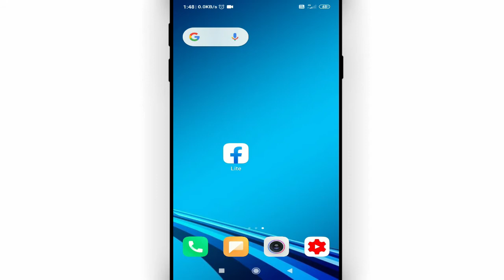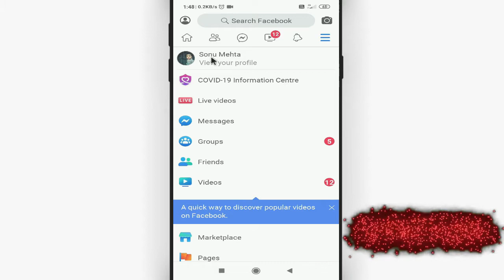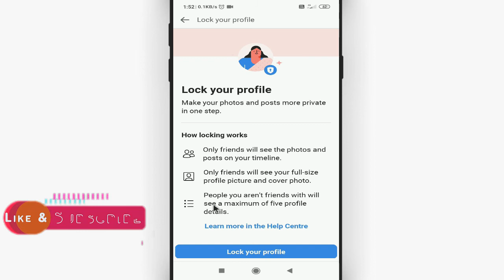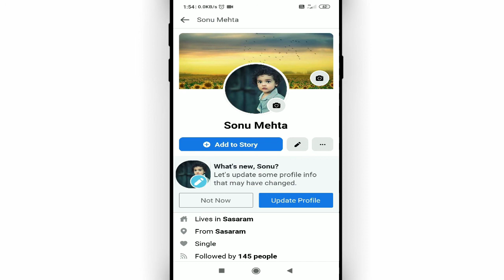Facebook lite me profile lock kaise kare || How to lock profile in facebook lite || Cool Soch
Namaskar dosto, swagaat hai aap sabhi ki hamare youtube channel me dosto aaj ke is video me bataunga ki facebook lite me profile lock kaise kare. dosto agar apko ye video pasand aye to like kijiye share kijiye apne dosto me whatsapp facebook group me aur sath hi channel ko jarur subscribe kijiyega

In this video I will show that How to lock profile in facebook lite || Facebook lite me profile lock kaise kare

• My Mic:-

• My Laptop:-

facebook profile lock ka option nahi aa raha hai
facebook profile lock option kaise laye
Cool Soch